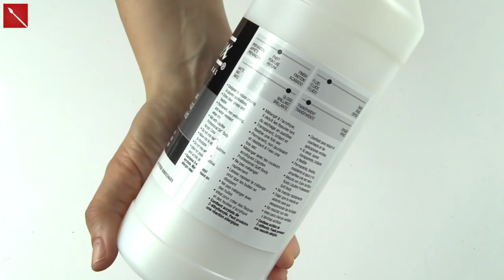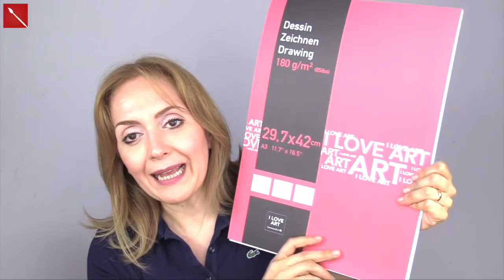CreativHAUL con sorpresa! Arte per Te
Ha vinto ALICE CASARI  sorteggio visionabile sul video Matrioska con i tappi
MONDO ARTISTA:

Resina Trasparente

RESINA PER ARTISTI

PIGMENTI RESIN PRO: